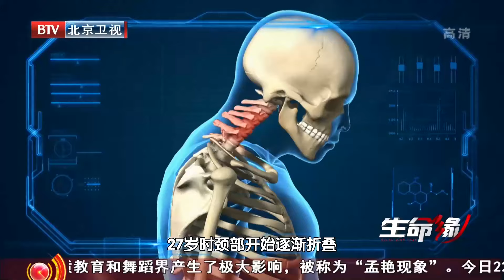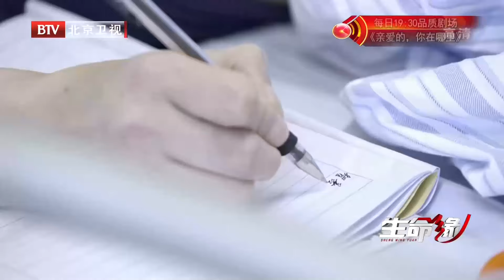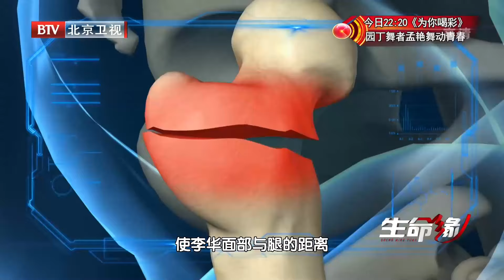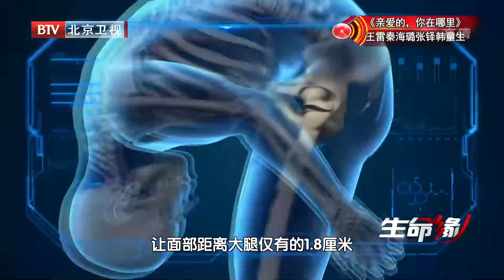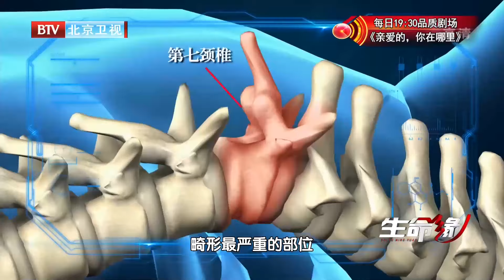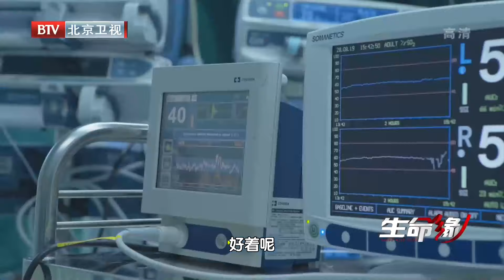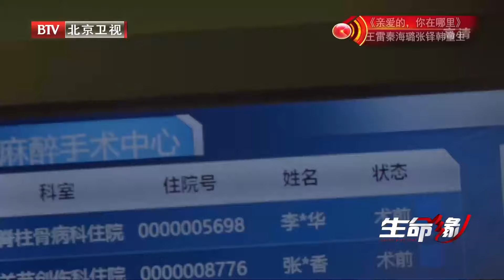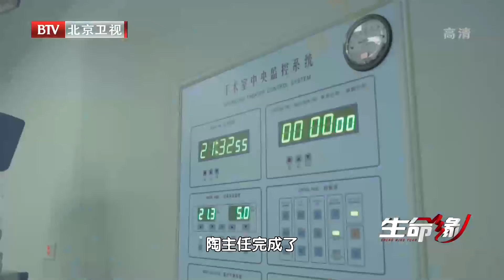男子身体折叠180度11年, 敲断骨头四次, 医生傻眼了: 活不了了!【生命缘 2020】